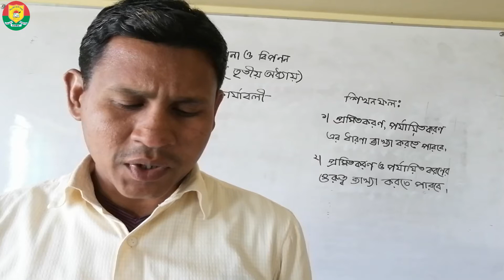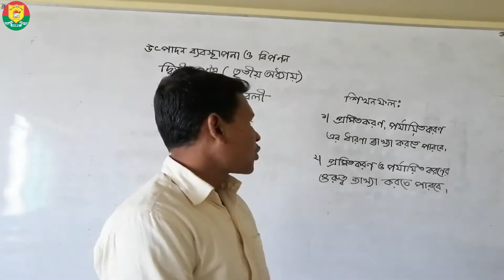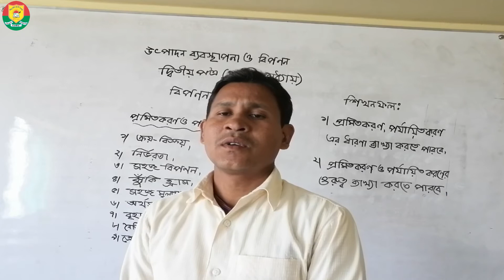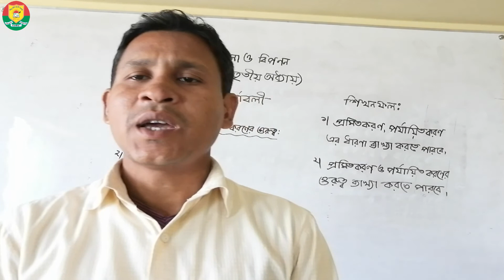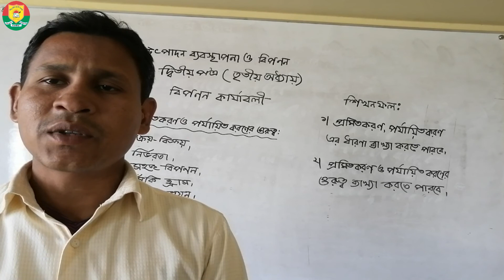HSC PRODUCTION MANAGEMENT& MARKETING TWELVE CLASS